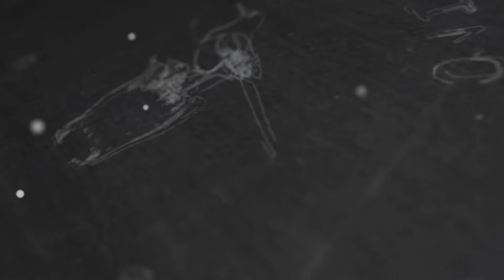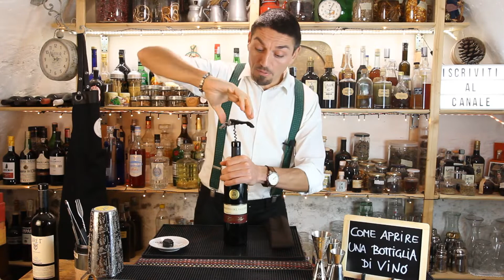#30 ABC del Bartender - Come APRIRE una BOTTIGLIA DI VINO al BANCO BAR o a CASA TUA - by Elia Calò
Scopri il mio canale youtube, chi sono e cosa faccio.

In questo video ti mostro come aprire una bottiglia di vino fermo dietro il banco bar o a casa tua, magari quando hai ospiti a cena!

Hai avuto esperienza con questa tecnica? Dimmi qual è stata la tua esperienza con un commento!

Ciao e bentrovat* nella mia playlist dedicata all'ABC del Bartender!

Ti starai chiedendo cosa centra il vino con il bartending e con questa playlist, ma in realtà il collegamento c'è e come!Immagina di lavorare in un bar, un cocktail bar o un wine bar: oltre alle comande di cocktail, ti arriveranno sicuramente comande di calici di vino da servire al tavolo o ne dovrai servire alcuni al banco bar per i tuoi clienti, quindi è moooolto importante sapere aprire in modo professionale una bottiglia di vino...io ne ho viste di tutti i colori nei miei anni di esperienza e VOGLIO che tu impari a farlo correttamente, per evitare figure orrende!

In questo video quindi ti mostrerò come aprirla dietro il banco bar...in un altro video ti mostrerò come il cameriere o il bartender dovrebbe comportarsi al tavolo per servire il vino agli ospiti!
Se non lavori in un bar, questo video può esserti utile anche per imparare ad aprire una bottiglia di vino davanti ai tuoi ospiti a cena, fra le mura di casa tua!

Prendiamo la nostra bottiglia di vino FERMO, che solitamente dovrebbe essere conservata in orizzontale o semi orizzontale. Prendila e maneggiala con cura, con movimenti possibilmente eleganti e non bruschi, anche per una forma di rispetto verso il produttore!

Quando stai per aprire la bottiglia, rivolgi l'etichetta sempre verso il cliente, anche se in quel momento sei solo al banco bar, perchè potrebbe passare proprio in quel momento.

Di cosa abbiamo bisogno:
- 1 bottiglia di vino fermo
- un cavatappi (quello giusto mi raccomando)
- un piattino, un tovagliolo di servizio
- opzionale è un kit con stopper, collarino e salvagoccia.

PRIMA COSA: scegli il cavatappi giusto, possibilmente quello con due "gradini", che ti permettono di estrarre il tappo gradualmente, mantenendo il verme del cavatappi dritto.

Ora possiamo procedere:
- tolgo prima la capsula di alluminio, facendo il taglio nel punto giusto per rimuoverla e fare un lavoro "pulito"!La bottiglia dovrebbe muoversi il meno possibile e rimanere ferma sul mio piano di lavoro;
- ora posiziono il verme del cavatappi al centro del tappo e do una prima avvitata;
- avvito il verme all'interno del tappo, abbasso poi il manico del cavatappi e aggancio la parte opposta, cioè "il primo gradino", sull'orlo della bottiglia e faccio leva così come ti mostro nel video;
- aggancio poi il secondo gradino e faccio ancora leva, in modo da estrarre completamente il tappo, facendo attenzione a non fare rumore, perchè è poco elegante (il suono che dovreste sentire è un semplice sfiato);
- pulisco con il tovagliolo di servizio la parte superiore della bottiglia e siamo pronti per il versaggio.

Scegli il bicchiere giusto per il servizio, a seconda del vino che stiamo servendo.

Versa a collo libero, così come ti mostro, sempre con l'etichetta rivolta verso il cliente!

Salute a noi!

Elia Calò

MI RACCOMANDO:
- ricorda che se hai un locale/bar non puoi preparare homemade, a meno che tu non abbia i dovuti permessi - questi sono video dimostrativi realizzati per chi vuole sperimentare A CASA queste preparazioni;
- se hai un locale e vuoi preparare homemade, devi avere un laboratorio autorizzato e aggiornare il manuale HACCP con il tuo biologo di riferimento, che si occuperà della pratica dopo aver verificato la fattibilità di queste preparazioni.